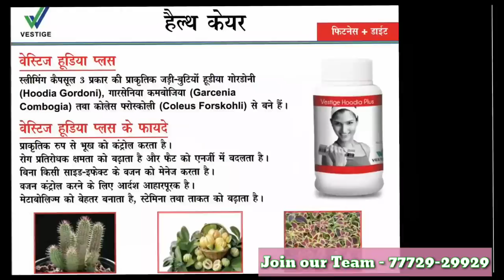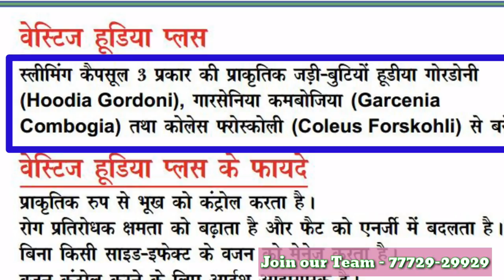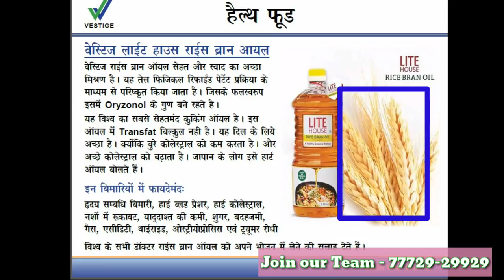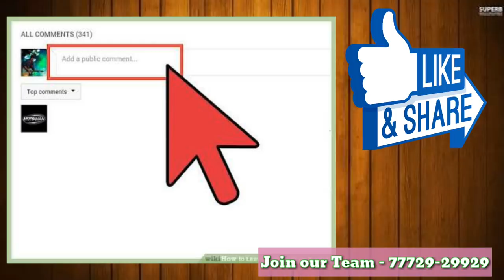VESTIGE के प्रॉडक्ट्स USE करके अपना वजन कम करे २० KG तक|Perfect weight Management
Join 5 Paisa & Do your investment for future along with Great Referral Program

Friends in this video you will be able to watc

1- What is Hoodia Plus offer is all about
2- If you buy 1 Hoodia Plus , 2nd one is just for 1 Re
3- We have also talked about Vestige Dietary Fiber
4- We have also talked about benefits of Rice Brain Oil
5- We have talked about weight Management in details
6- We have also talked about benefits of using Food Supplements